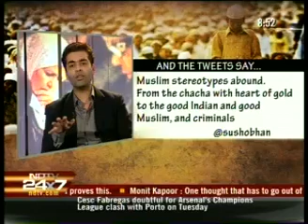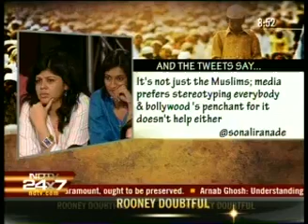7.Dr. Zakir Naik, Shahrukh Khan, Soha Ali Khan on NDTV with Barkha Dutt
Dr. Zakir Naik with Shaharukh Khan, Soha Ali khan, karan Johar, Kabir Khan, Maulana Mehmood Madni and with some others invited by NDTV 24 by 7 in the Show of Barkha Dutt on Topic MUSLIM IDENTITY.